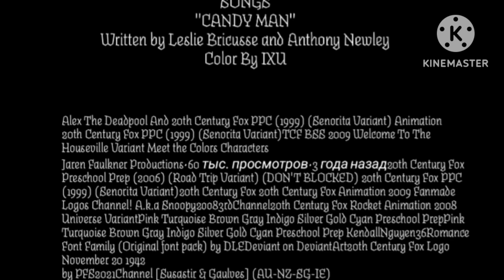PTBGISGC In Credit (1994) (Pink Turquoise Brown Gray Indigo Silver Gold Cyan Closing Variant)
(Pink Turquoise Brown Gray Indigo Silver Gold Cyan Working on Storyboad) July 1 1989 January 3 1994 Theater Release January 12, 1994 Bedisk Release August 2, 1994 Sanii And Zabi And Camaro Release September 2 1994 Gkipt Release July 4 1995 SITS Release October 9 1995 Diko Serié And Shubba Dubba Release September 2 2000 TV Release September 2 2010 Preschool Prep Series Release May 15 2023 Along 20th Century Fox Preschool Prep (2000) (Silver Giant Looks Like Indominus Rex Footsteps Variant) 20th Century Fox Preschool Prep (2006) (Road Trip Variant) (DON'T BLOCKED) Fanmade Logos Channel! A.k.a Snoopy2oo83rdChannelTCF BSS 2009 Welcome To The Houseville Variant20th Century Fox PPC (1999) (Azure's Magic Dance Variant) (DON'T BLOCKED)Alex The Deadpool And Meilin Lee Fan 2023TCF BSSCredit Logo Dingbat Font #3 by LogomaxProductions on DeviantArtEnding20th Century Fox 1994 Models V1
Credit Logo Dingbat Font 1LincolnRockafellowDolby Stereo (now Dolby Digital)Dolby Stereo (now Dolby Digital) 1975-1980I.A.T.S.E. 669/Credits Variants